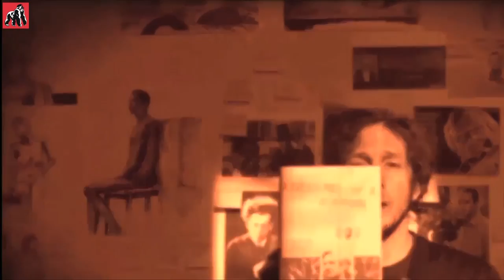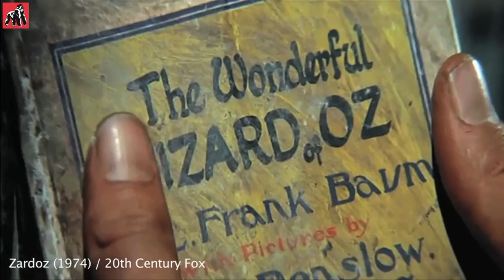John Boorman - Dreamer & Visionary | Dr T's Kulture Bytes | Guerrilla Pictures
The British film director, John Boorman, is best known for Delivrance, The Tailor of Panama and The Emerald Forest. But his lesser know films reveal him as a great visionary. In this doc, Dr T looks at some of these – Point Blank, Leo the Last, Zardoz and Excalibur. Yes, Excalibur, which brilliantly put on screen many of the themes and actions that viewers now see and love in The Lord of the Rings and Game of Thrones.

Watch our TV Show Prime Talkies with PocketFilms on NDTV Prime every Thursday @ 9 pm (ist)

If you have any such documentary or know of anyone who would be like to join us in this mission do write in to us at .

to know more about us and our activities including film contests, updates, etc.